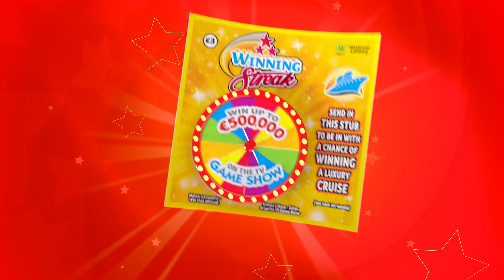Winning Streak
Surprise Yourself with a Winning Streak Scratch Card